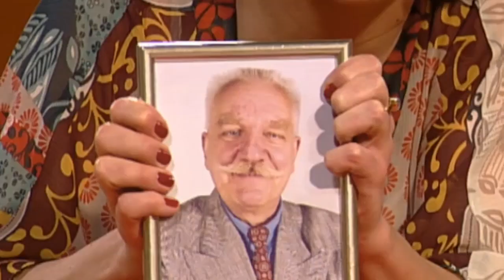Tochter attackiert 20 JAHRE JÜNGEREN Freund der Mutter | 1/2 | Richterin Barbara Salesch | SAT.1